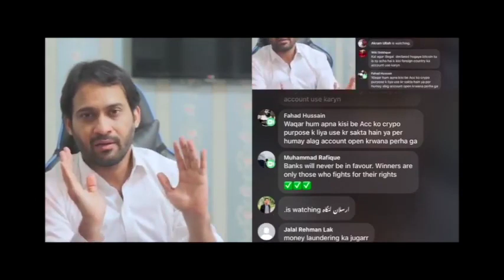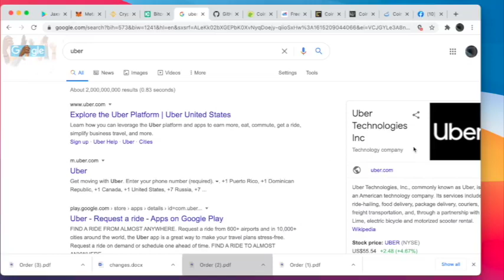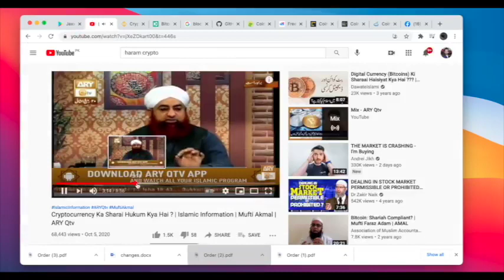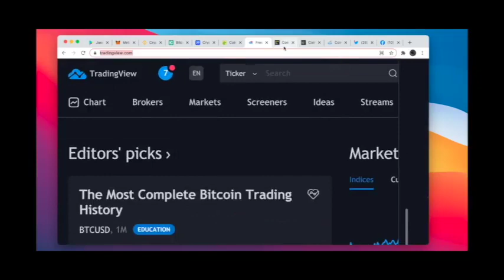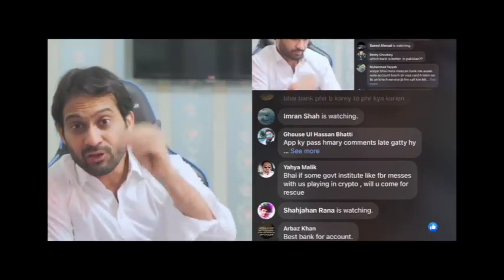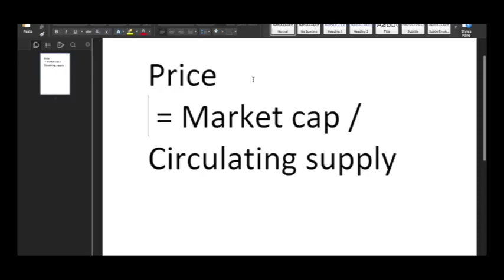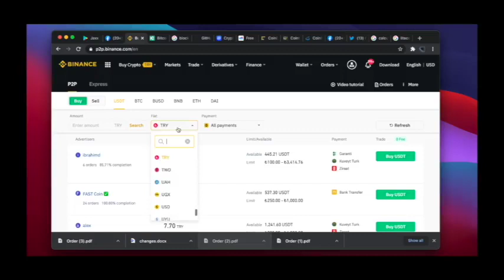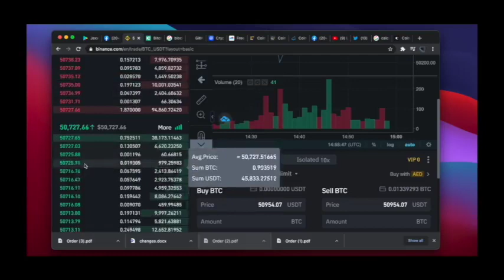Learn crypto currency Lec # 01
it's all about learning crypto currency